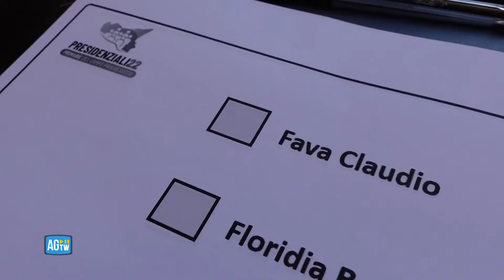Sicilia, le primarie dividono gli elettori: ai gazebo dubbi e distinguo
In Sicilia è il giorno delle primarie del campo progressista. Nei 32 gazebi allestiti in tutta l'isola e on line oggi gli oltre 43mila iscritti sceglieranno il prossimo candidato alla presidenza della Regione per le elezioni di autunno. A Palermo, nel banchetto di via Ruggero Settimo, vicino al teatro Massimo ci si interroga sull'alleanza. Dubbi anche da Salvatore Siragusa, deputato regionale del M5S: «Quello che succede a Roma deve succedere a Palermo».
A sfidarsi sono Caterina Chinnici per il Pd, Barbara Floridia per il M5S e Claudio Fava per la Sinistra. Si vota dalle 8 alle 22.